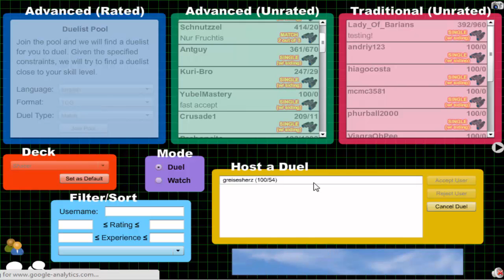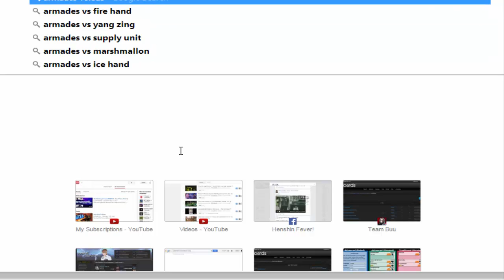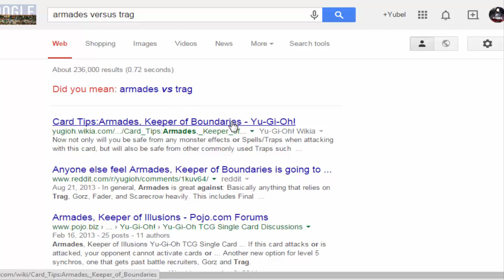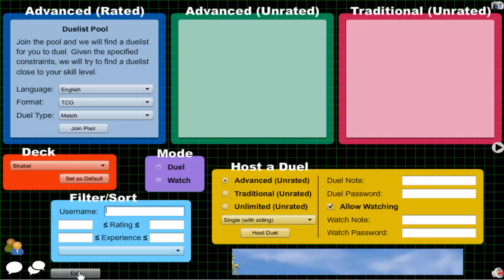Vitamin Y (Forever) Episode 392: Shadoll Yubel #27 {feat. Stonzy}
3DS Friend Code: 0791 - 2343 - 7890